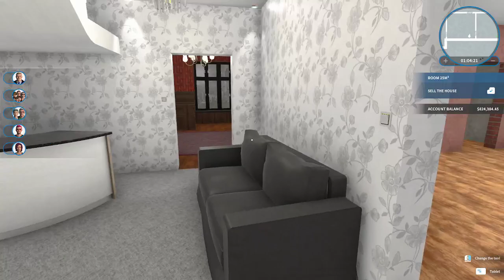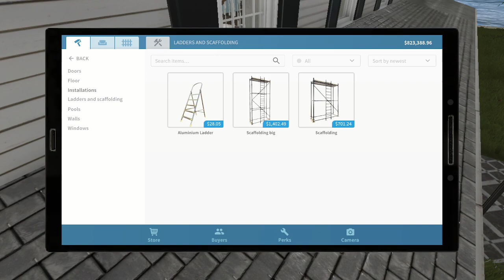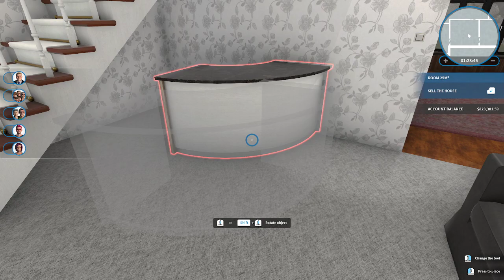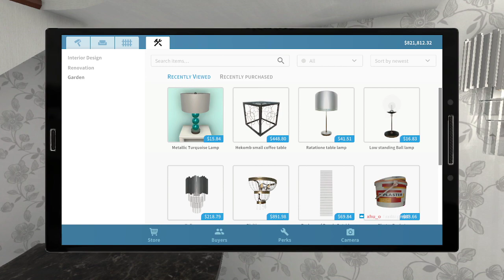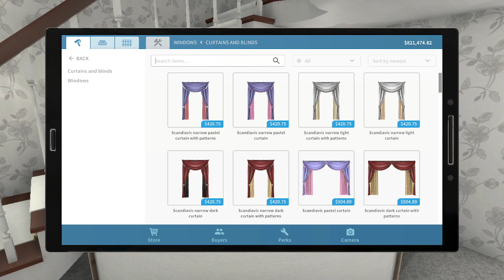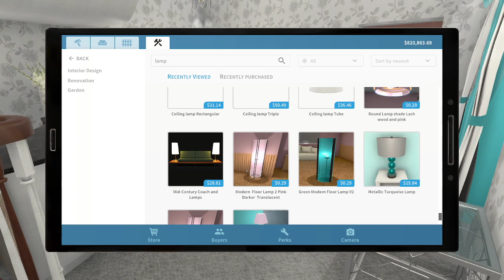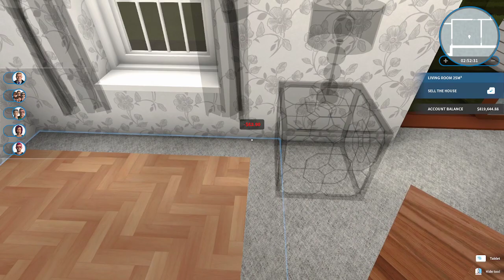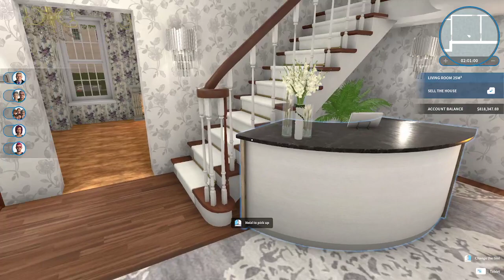House Flipper Luxury DLC New Playthrough Pt 81 - Historic House to Inn - Outside and Lobby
In this stream I fixed up the outside of the house some more and worked on the lobby/reception area.